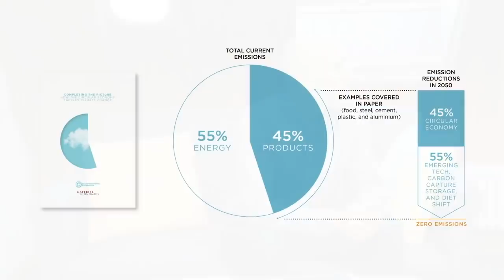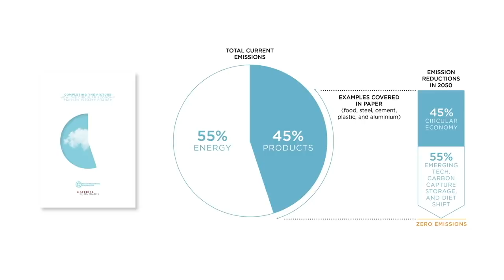Why We Must Account for Circular Economy When Setting Climate Change Targets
45% of global greenhouse gas emissions come from how we make and use products like buildings, cars and clothes, and how we produce food. There needs to be a fundamental shift in the global approach to tackling climate change and the circular economy can play an essential role.

In this conversation, the Foundation's Joss Bleriot and Per Klevnas from Material Economics discuss why the transition to renewable energy is only part of the picture in the conversation about what we need to do to mitigate climate change. Find out more about the Ellen MacArthur Foundation's latest report on the role the circular economy can play in tackling climate change and what this means for the strategies of countries and companies around the world.

The Ellen MacArthur Foundation is a UK charity working on business, learning, insight & analysis, and communications to accelerate the transition towards the circular economy.

We love your comments and feedback, so please share here. Don't forget that if you do like our videos, you can click the "like" button as well as sharing with your colleagues and friends.
The Ellen MacArthur Foundation was launched in 2010 to accelerate the transition to a circular economy by world record breaking sailor Ellen MacArthur. Since its creation the charity has emerged as a global thought leader, establishing the circular economy on the agenda of decision makers across business, government and academia. With the support of its Core Philanthropic Partners SUN, MAVA and People's Postcode Lottery and Knowledge Partners Arup, IDEO, McKinsey & Company and SYSTEMIQ.